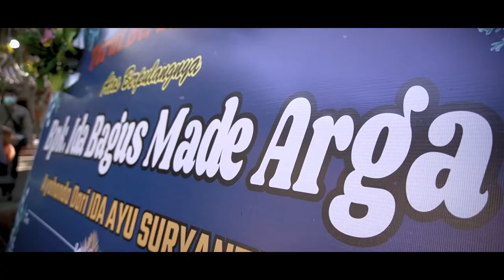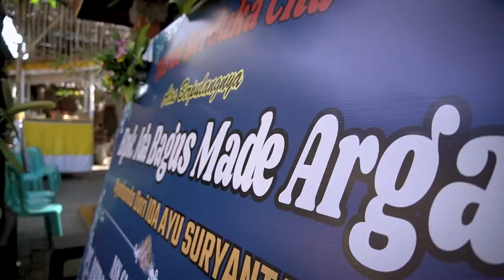[ FULL ] UPACARA PELEBON / NGABEN IDA BAGUS MADE ARGA - 21 MEI 2021 - GRIYA KERAMAS, BLABHATUG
Pelebon atau dikenal dengan istilah ”Ngaben” merupakan salah satu bagian dari upacara Agama Hindu di Bali. Upacara ngaben merupakan suatu ritual yang dilaksanakan untuk mengembalikan roh leluhur ke tempat asalnya dengan upacara pembakaran.

Abadikan momen anda bersama @gusde.photo
Contak Person :
📲 Tlp/WA : 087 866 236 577
Follow too : @gusde.darma
Alamat : Gianyar - Bali